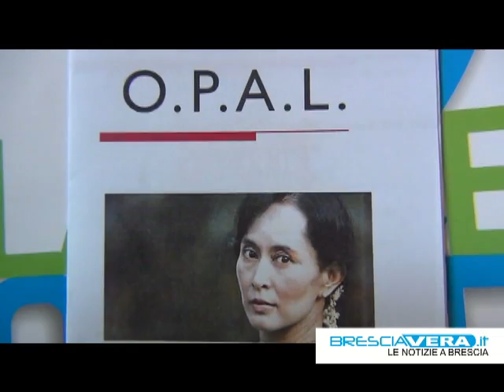OPAL: pronto alla pubblicazione il quinto annuario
Al centro delle ricerche, come sempre, il commercio delle armi.